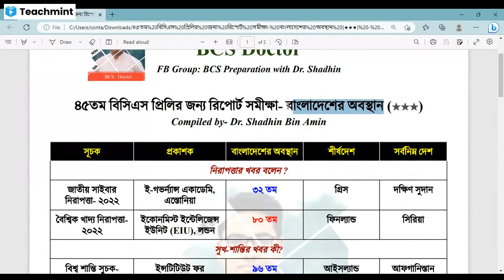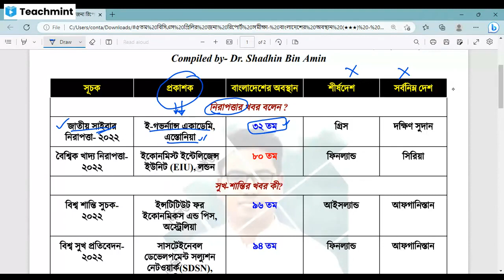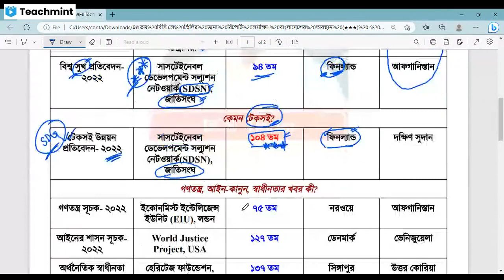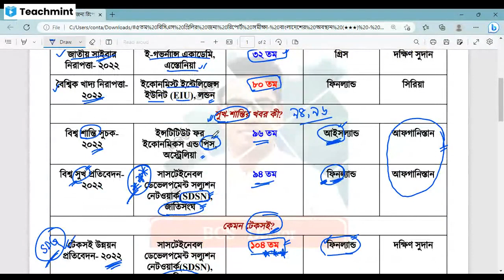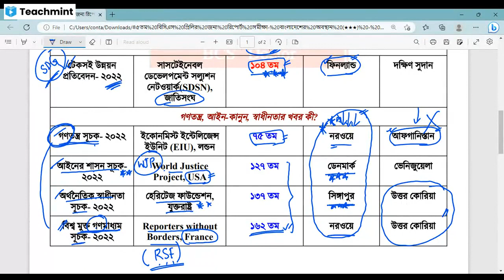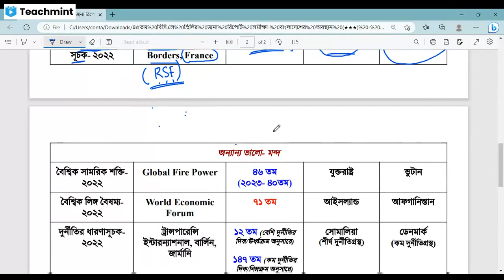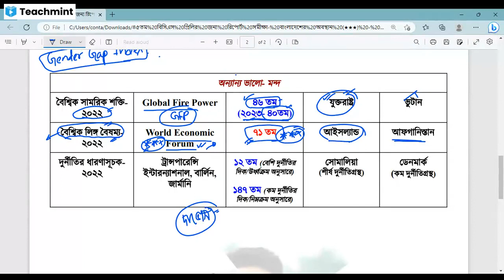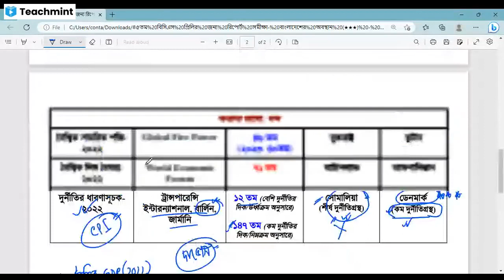৪৫ বিসিএস প্রিলি। বিভিন্ন রিপোর্টে বাংলাদেশের অবস্থান। সাম্প্রতিক আন্তর্জাতিক। BCS with Dr. Shadhin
বিভিন্ন রিপোর্টে বাংলাদেশের অবস্থান। সাম্প্রতিক আন্তর্জাতিক

Welcome to BCS Doctor. You will be happy to know that BCS Doctor has come up with a platform for you to prepare for the exams, where you can easily complete the BCS journey.

All the contents or videos are my very own creation. There's no other channel's content. My Channel is a Teaching/Education related Channel. I upload my videos after recording my Lecture classes using Third Party Software.